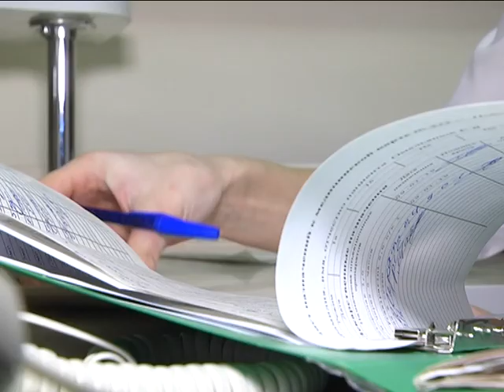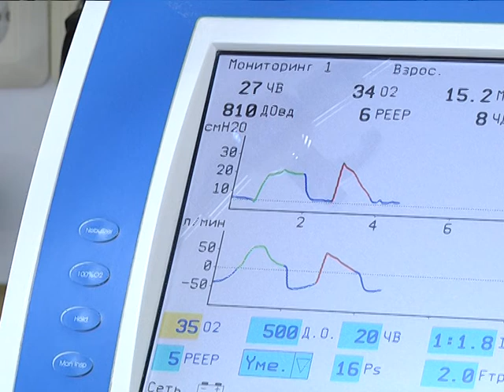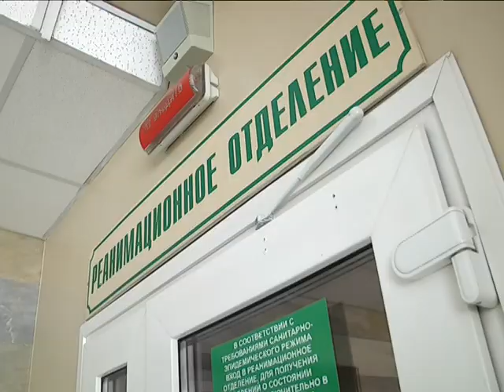2019-01-10 г. Брест. Осторожно! Гололед и заморозки! Новости на Буг-ТВ.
Январь украсил кроны деревьев зимней проседью, приглушил свет и сделал природу белее и свежее. Однако, снежная зима не только романтика, мороз и солнце, но и ... неприятности: скользкая дорога, засыпанные магистрали и дворы, холодный ветер, гололёд. Из-за погодных реалий опасные условия складываются повсеместно. Соблюдать осторожность следует не только участникам дорожного движения, но и обычному человеку, который просто выходит из дома. Брестские медики пока работают в обычном режиме, но если вдруг ситуация станет критической, его изменят на усиленный. Мы побывали в двух больницах города и сейчас расскажем, сколько в среднем человек принимают травмпункты, и что делать, чтобы зимняя сказка не обернулась больничным пленом?